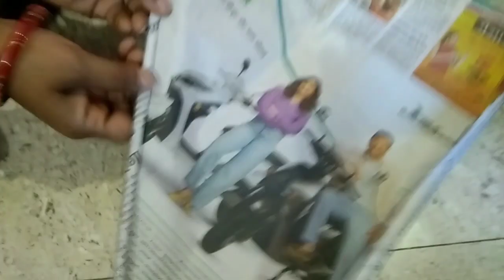DIY easy and beautiful wall hanging 🌺